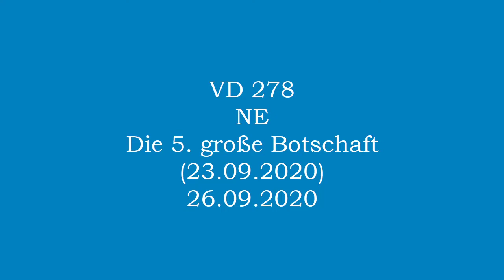VD 278 NE Die 5. große Botschaft (vom 23.09.2020) 26.09.2020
Die 5. große Botschaft Jesu vom 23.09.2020